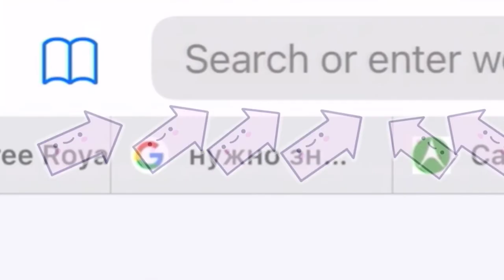How to draw and color a holiday tree, easy drawing lessons for kids, holiday card step by step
Today we will learn how to draw and color a christmas tree.
It’s a perfect lesson for kids.

Materials for the lesson:
Paper
Black marker
Colored pencils, or markers, or crayons

I teach how to create beautiful artwork by combining simple shapes, each project is about 20-30 mins, during which I tell interesting facts about the objects we are drawing. At the end of each lesson there is a memory game. Our lessons are fun, creative and educational! Thousands of kids love them! Try a free lesson on our website!

About our channel:
Welcome to Creofun! Every week I’m posting easy fun drawing lessons for kids. I want every child to find empowerment and to be inspired through art, to be free to experiment and invent new ways of thinking.

Materials that we recommend:
Gel Crayons
Black Sharpie

Hope you enjoyed the lesson! Let’s do happy art together!